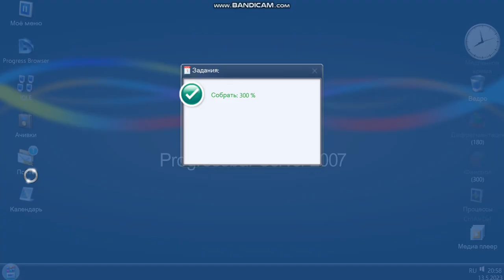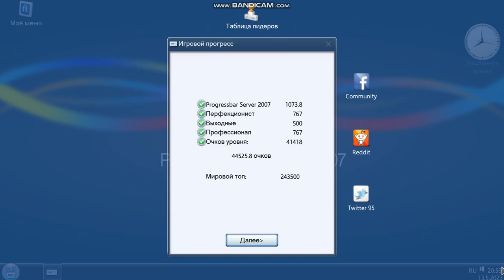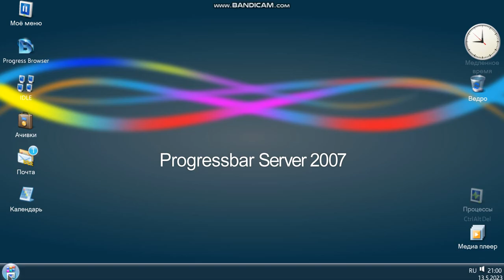Progressbar Server 2007 step auguet uiod